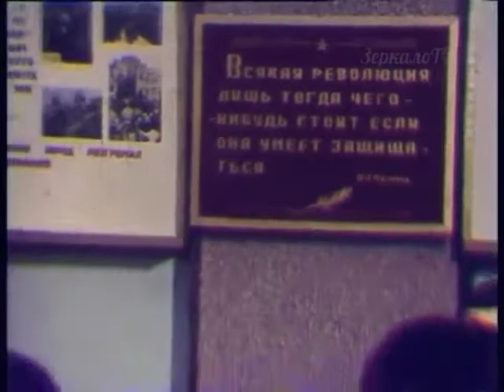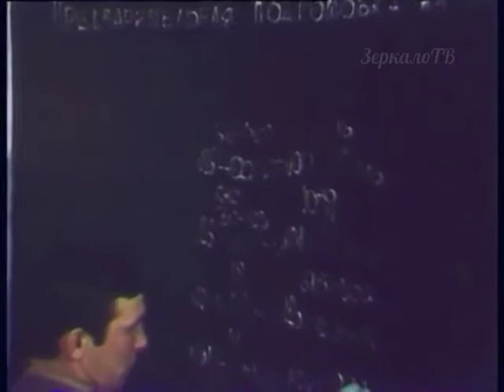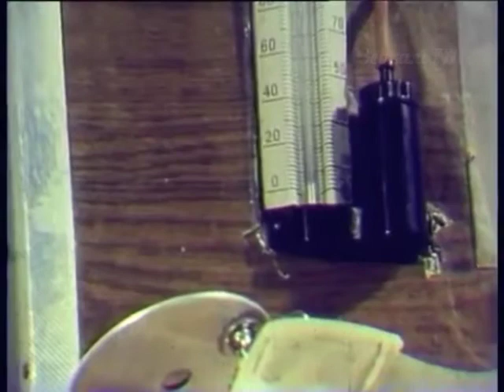История авиации "Легендарная Кача" фильм о Качинском училище военных летчиков, Волгоград, 1982, СССР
Ежедневно: Фильмы, Репортажи,  Материалы  Если понравилось - присоединяйтесь.